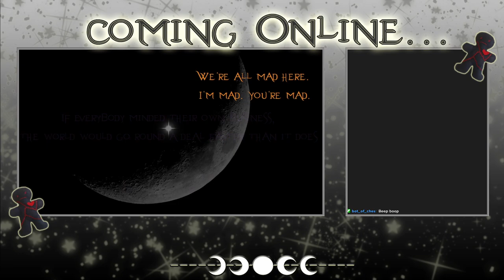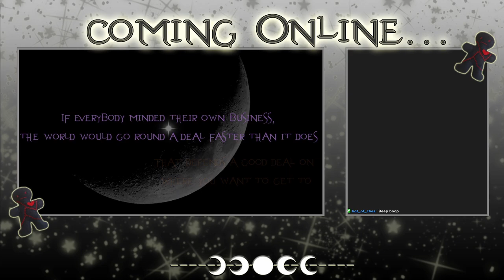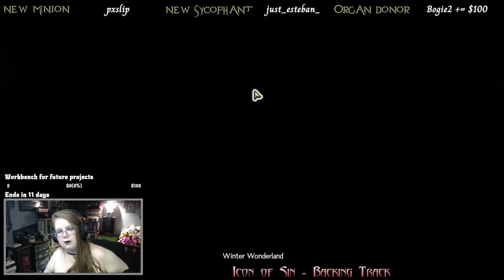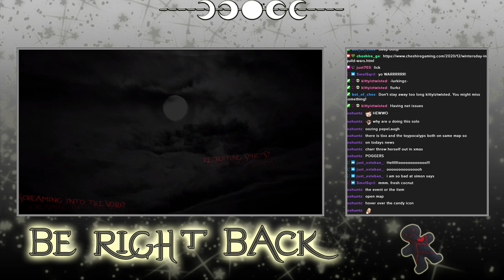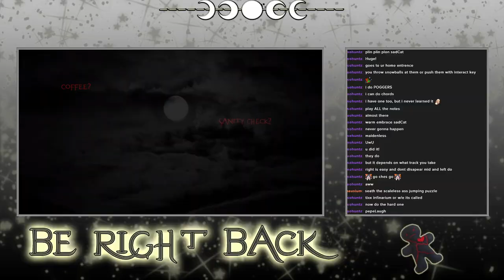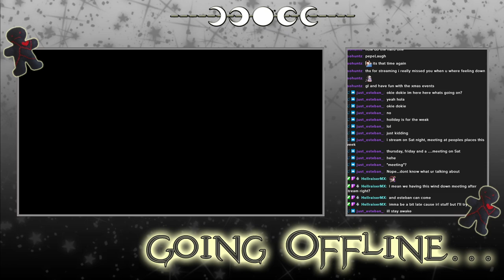Guild Wars 2 - Archived Twitch Stream - 20/12/2023